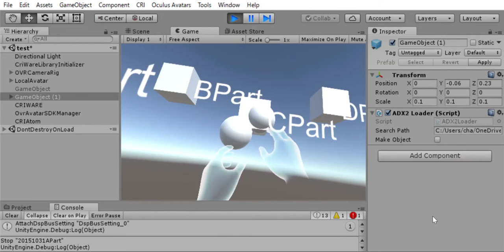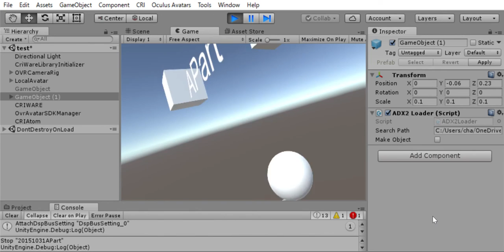tried to touch music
そらにうかぶシカクイ音楽に触れてみた